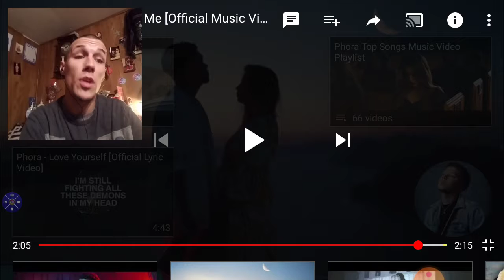PHORA x BLAME ON ME